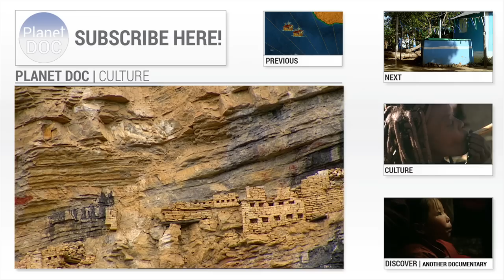Voodoo Mysteries. The Origin | Culture - Planet Doc Full Documentaries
"The Voodoo Mysteries. The origin" Documentary
Voodoo is a religion that is very closely linked with nature and many of its deities dwell in rivers, valleys and mountains. There are many natural settings which are real sanctuaries. The faithful retreat to these places to meditate and meet their luas, or family spirits, and the principle forces of the Universe.
These are spiritual observatories that enable them to communicate with the Great Beyond.

Voodoo determines and presides over Haitian society, it is always present in a world where everything that happens, be it good or bad, is attributed to the direct intervention of the spirits.

Limonat beach is a place of pilgrimage. Preachers from the most distant parts of the country come here to perform Guiné ceremonies and beseech the favour of Erzuli,
mother Earth, the Goddess of Love, who is identified in syncretism with the Virgin Mary. In the shade of the sacred trees, families take turns to perform their ceremonies.
They mainly offer food and rum and wait for Erzuli to appear, for her to take possession of someone's body.

Erzuli likes to flirt, and seduces people without distinguishing between sexes. She may enter the body of a man or of a woman, but everybody will immediately recognise her because of her suggestive movements. Each preacher recognises different beings in this possession. Its syncretic translation would be the Virgin of High Grace,
the Black Virgin or the Virgin of Monte Carmelo and sometimes St Philomena,
identified in voodoo with a siren who comes out of the sea or of fresh water.

Each lua has different colours, so different coloured scarves are used to call them.
White kaolin powder is also used to attract certain deities and to identify them. Each person may marry his protective lua. They gather their relations and witnesses together and go to the OUNFO or voodoo temple, where a mystic wedding is held.
From this moment on, the earthly spouse will have to abstain from sexual intercourse on certain days specified by his lua.